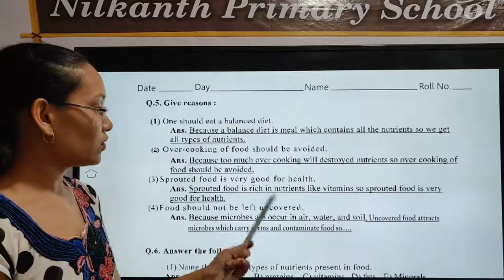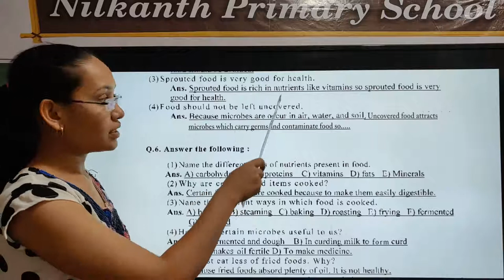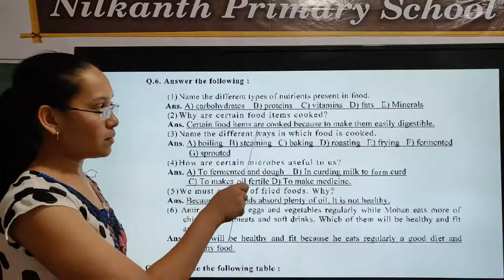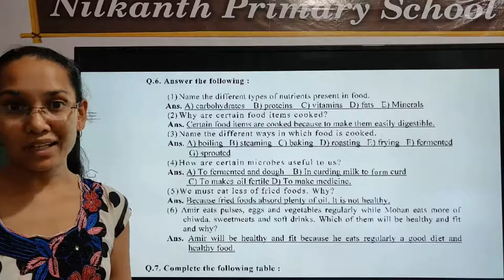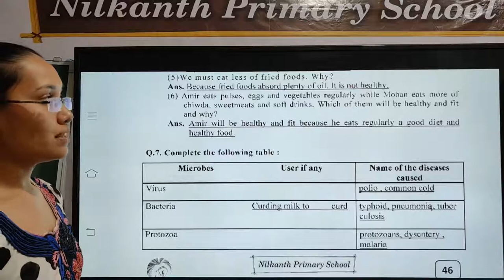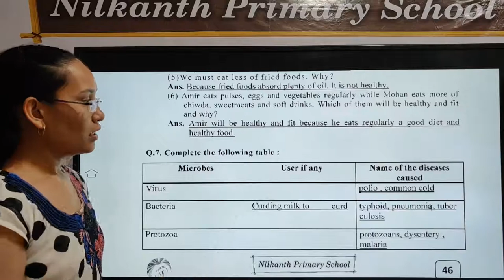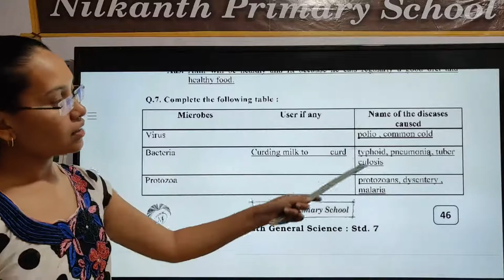General science std 7 page 46